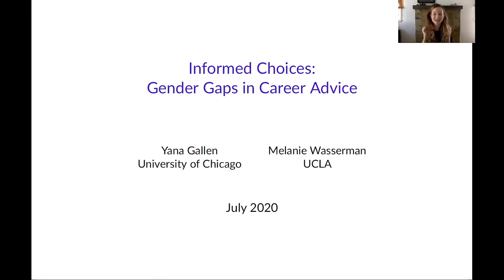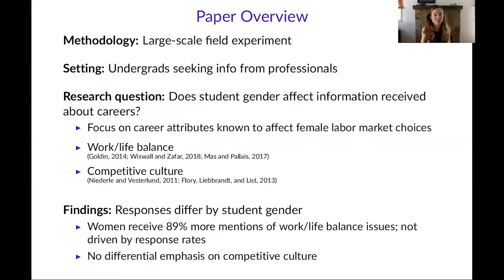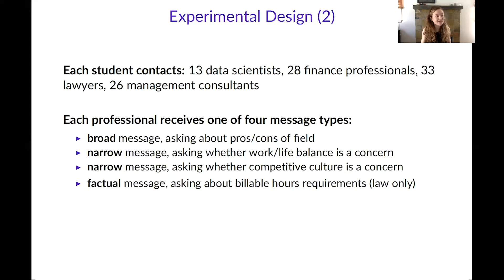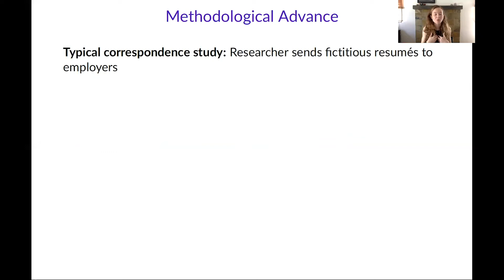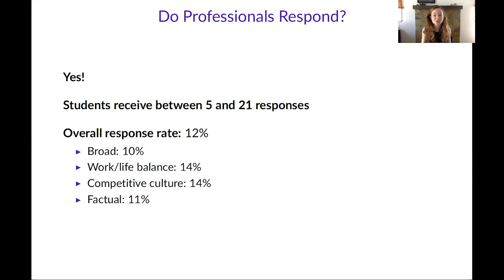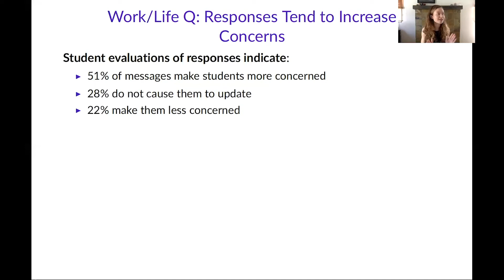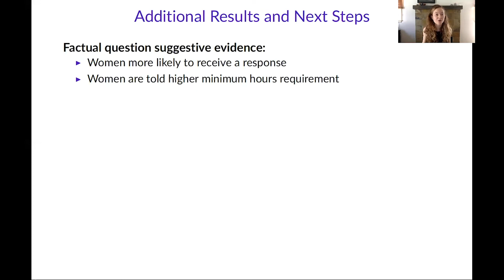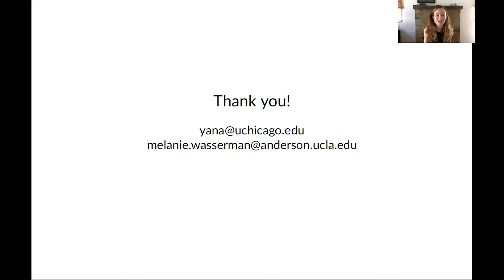2020, Gender in the Economy, Yana Gallen and Melanie Wasserman, "Informed Choices: Gender Gaps..."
Presented by Melanie Wasserman, UCLA
Other Author, Yana Gallen, University of Chicago
Informed Choices: Gender Gaps in Career Advice
Gender in the Economy Conference
Jessica Goldberg, Claudia Goldin, Seema Jayachandran, Claudia Olivetti, and Tom Vogl, Organizers
Supported by the Bill & Melinda Gates Foundation grant INV-003527